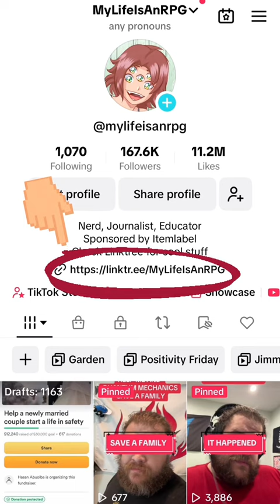nerfing cards instead of banning them